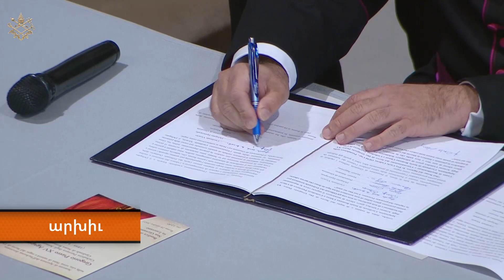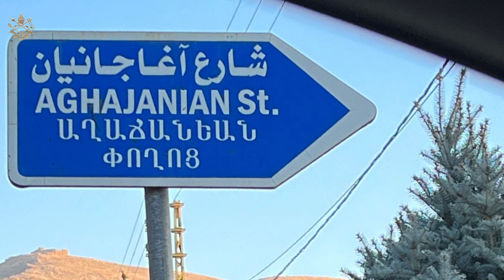Սկիզբ առին Աստուծոյ ծառայ կարդինալ Գրիգոր Աղաճանեանի սրբադասման դատի վկաներու հարցաքննութիւնները։